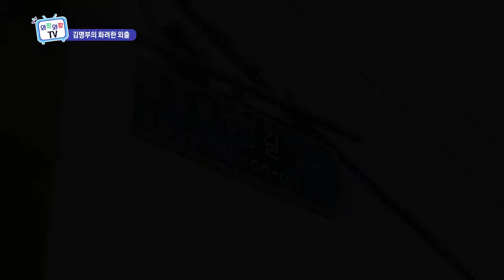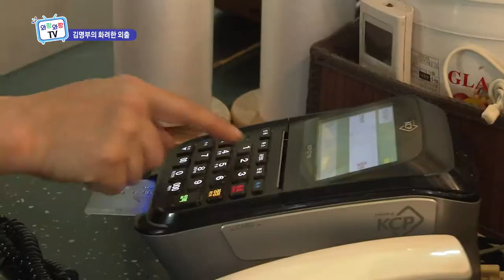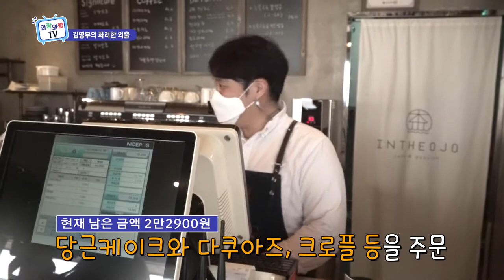김명부의 화려한 외출 [부금현 어르신편] (와랑와랑TV)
명부삼춘의 새로운 먹방, 어르신과 함께하는 '김명부의 화려한 외출'입니다.
'김명부의 화려한 외출'에 함께 하실 분들, 혹은 추천하고 싶으신 분들